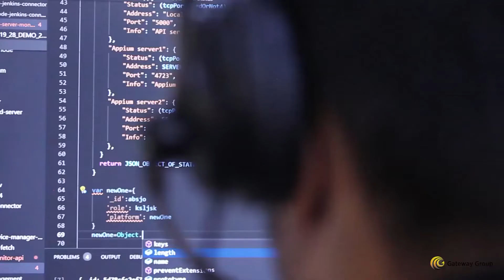People at Gateway!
It is important for teammates to grow at their own pace. Let's hear from Kshyatisekhar Panda on his career growth at Gateway.